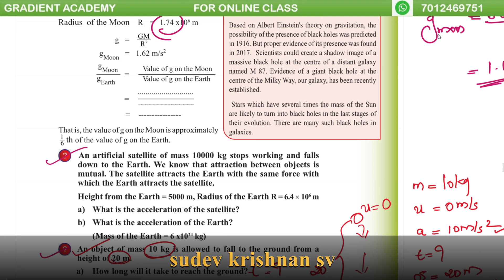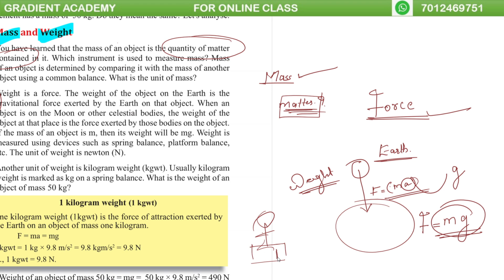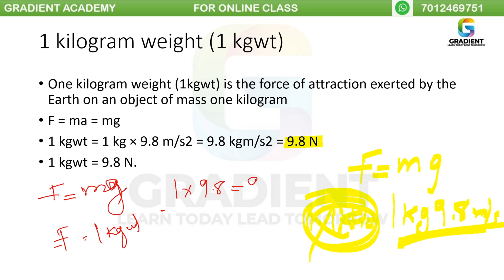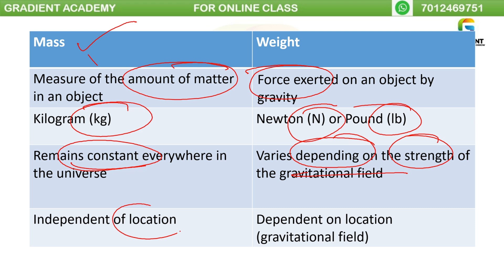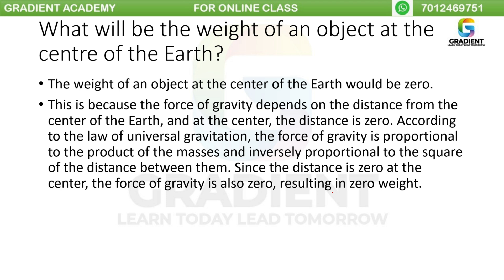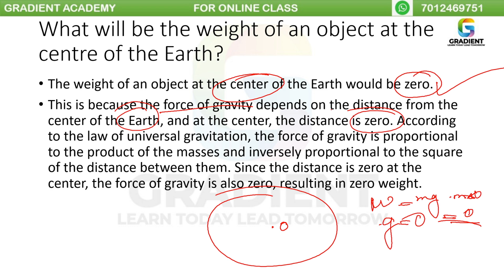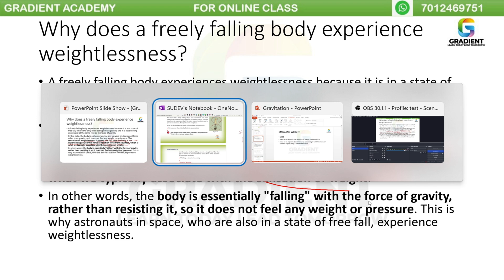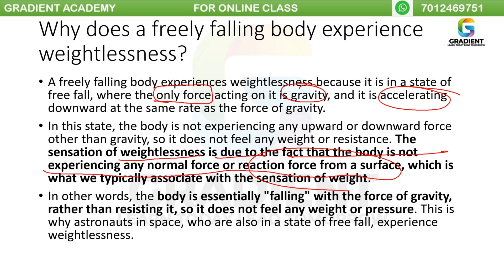Gravitation | chapter 4| standard 9 physics 2024|part 4|SCERT 2024